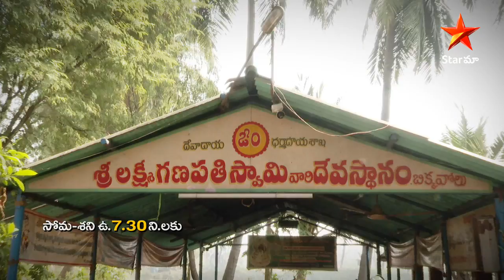షుగర్ వ్యాధికి నివారణ Shubodayam tomorrow at 7:30 AM on StarMaa